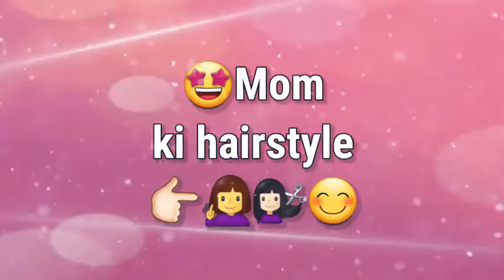Mom vs Daughter 👰‍♀️👩‍💼🥰// Mom drawing VS Daughter 👰‍♀️👩‍💼 drawing 🤔😘🤣.